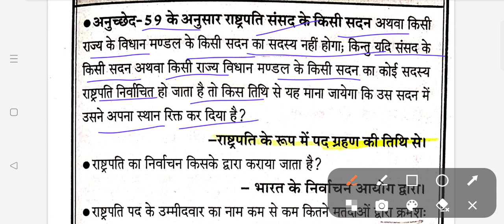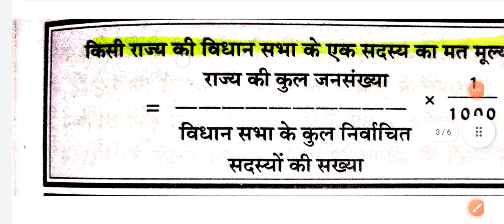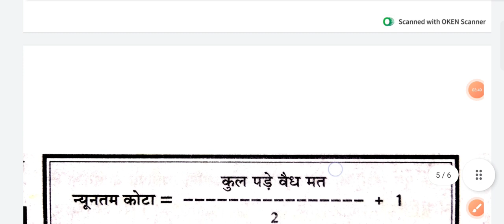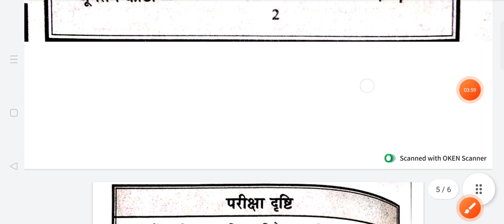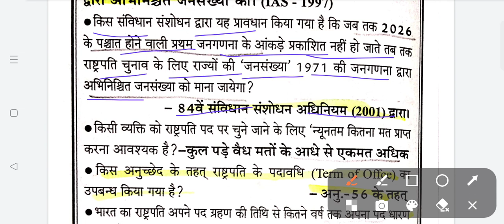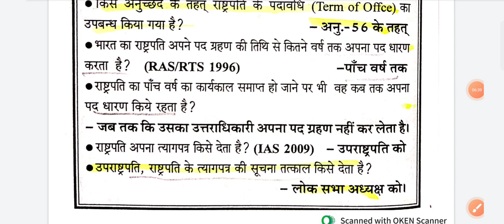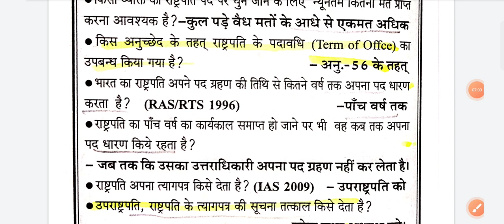part-2 संघीय कार्यपालिका (The union executive)